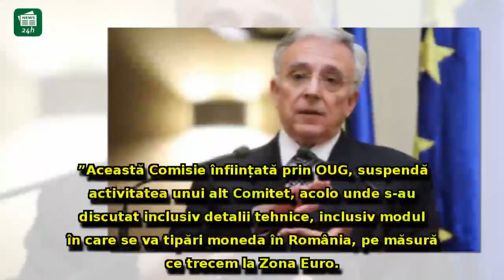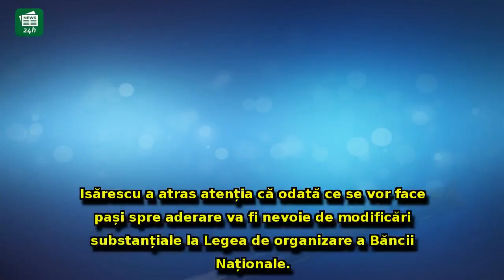Mugur Isărescu sprijină ultima măsură a Guvernului: BNR nu avea această putere